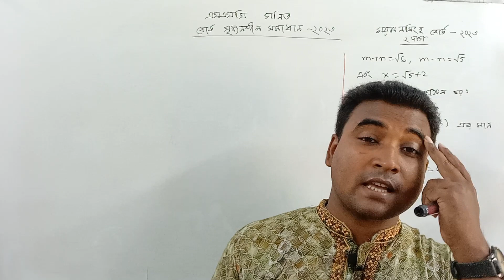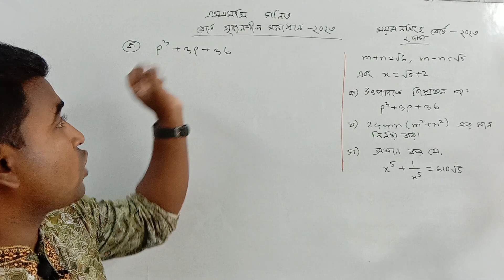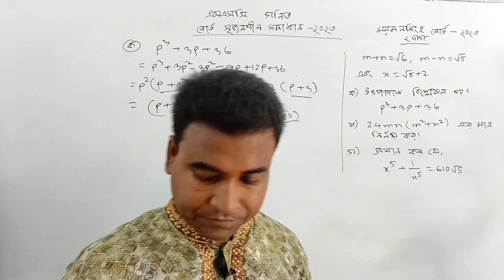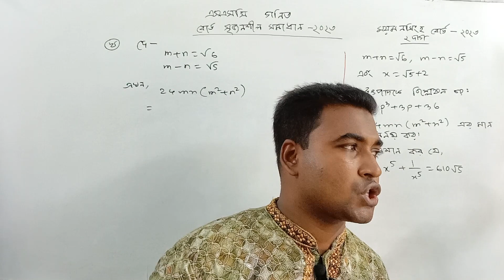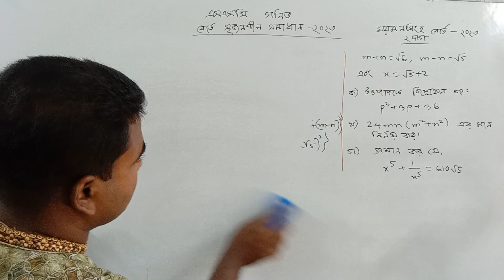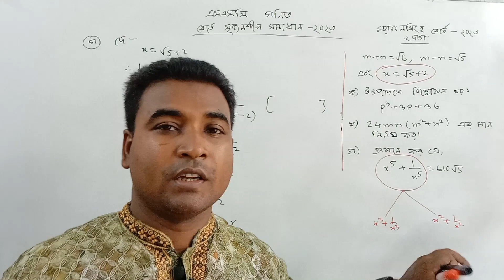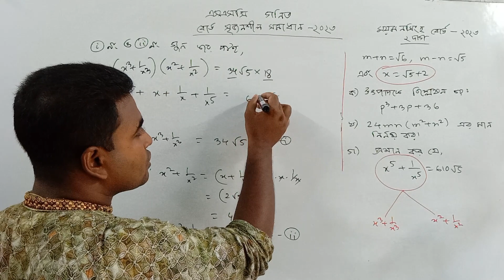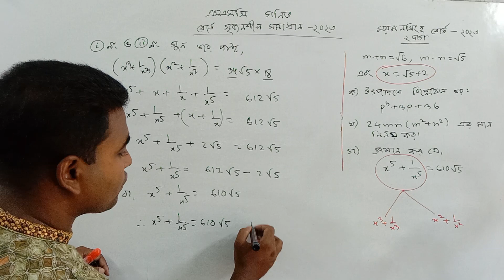এসএসসি গণিত | ময়মনসিংহ বোর্ড ২০২৩ | সৃজনশীল সমাধান | মান নির্ণয় | SSC | Nazmul Sir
এসএসসি গণিত
সেট ও ফাংশন
মান নির্ণয়
গণিত
সূচক_লগারিদম
সৃজনশীল সমাধান
বীজগাণিতিক রাশি
Nazmul Sir